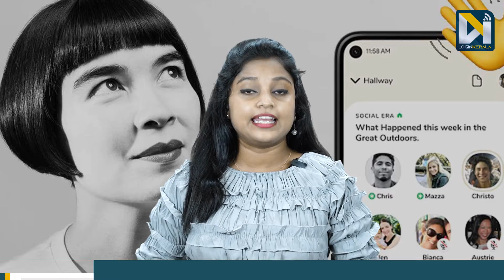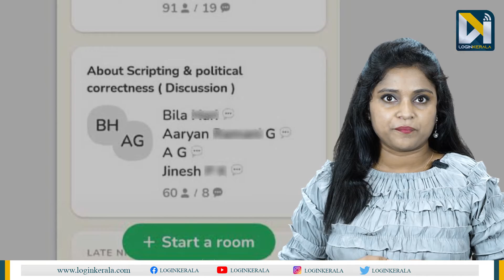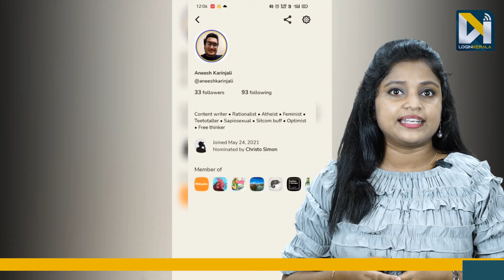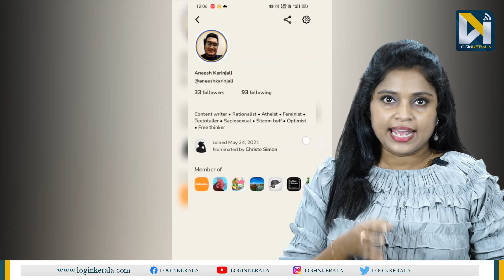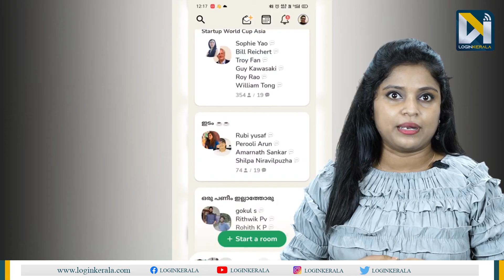എന്താണ് ഏവരും ചര്‍ച്ച ചെയ്യുന്ന ക്ലബ്ബ് ഹൗസ്്?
സാമൂഹിക ഇടപെടലുകള്‍ സൈബര്‍ ഇടങ്ങളിലേക്ക് ചുരുങ്ങിയ ലോക്ഡൗണ്‍ കാലത്ത് തരംഗമാകുകയാണ് ക്ലബ്ബ് ഹൗസ് എന്ന സോഷ്യല്‍ മീഡിയ ആപ്ലിക്കേഷന്‍. എത്തുന്നവരെല്ലാം ചര്‍ച്ചയ്ക്കാരാവുകയോ കേള്‍വിക്കാരാവുകയോ ചെയ്യുന്ന ആപ്പില്‍ ആകെയുള്ള ആശയവിനിമയോപാധി  ശബ്ദം മാത്രമാണ്. ഒറ്റ വാക്കില്‍ പറഞ്ഞാല്‍ യഥാര്‍ഥ ശബ്ദം തത്സമയം. അതാണ്  ക്ലബ്ബ് ഹൗസിന്റെ പ്രത്യേകത. ചിത്രങ്ങളുടെ ആധിക്യമോ വീഡിയോകളോ ഇല്ലാത്ത ഈ ആപ്പിലേക്ക് മലയാളികള്‍ എത്തിയത് ഈ ലോക്ക്ഡൗണ്‍ കാലത്താണ്.